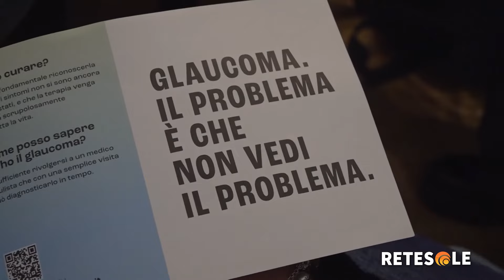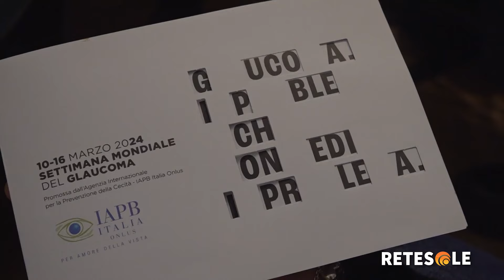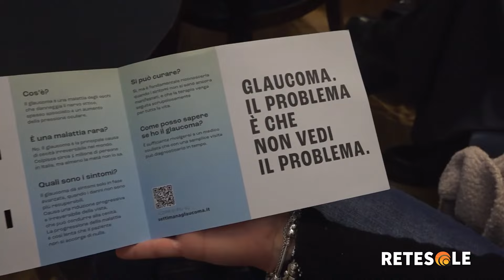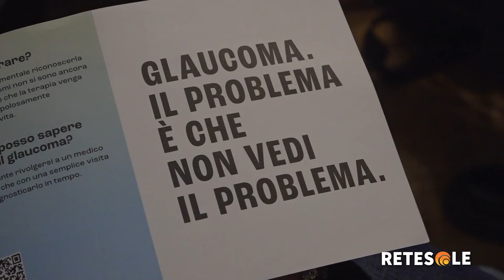Settimana mondiale del Galucoma a Perugia: "Il problema è che non vedi il problema"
La seconda settimana di marzo è stata la Settimana mondiale dedicata al Glaucoma e alla prevenzione da questa malattia neurodegenerativa. Il 16 marzo, alle ore 10.00, presso la Sala Falcone-Borsellino del Palazzo della Provincia di Perugia si è tenuta  la conferenza stampa finale, alla presenza dalla vicepresidente dell'Assemblea Legislativa Umbra, Paola Fioroni, e dell'assessore del Comune di Perugia Edi Cicchi.

Interviste di Pasquale Punzi.